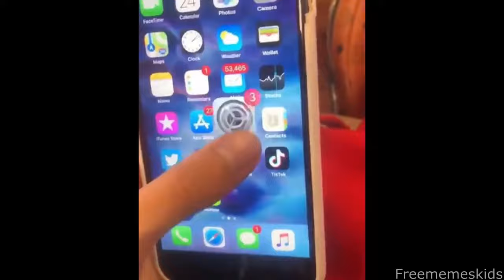the dank memes i watch insted of studing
hi guys its new dank meme video I hope you had fun and you will press the red button bellow
I also will like the like hm hm
throw comment down bellow and see ya in next dank meme video )))